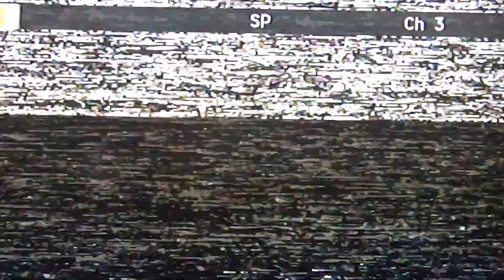Wakeboard movie - FLUID (pt4: Cobe, Weddington, John Charlton, Johnny King & Todd Brendel)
Again, apologies for the tracking issues during a portion of this segment of the wakeboard movie, "Fluid", by Mark Wodlinger at 416 Films. In this section, Cobe Mikacich, Mike Weddington, John Charlton, Johnny King & the late Todd Brendel take us back to 1997-98. wakeboarding wakeempire fulltilt @HyperliteWakeboards @liquidforceofficial